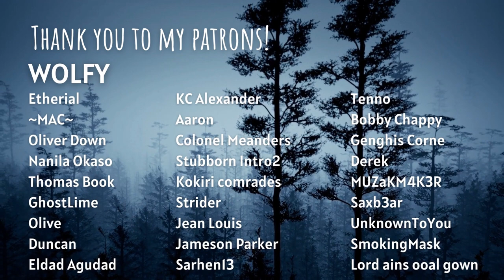ASMR │Cute Air Mage Teaches You About Magic (F4A)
Nothing better than cute girls and coffee.

Welcome to the city of Ashwood Grove--a curious place where magic rules and evil lurks just out of sight. Join me in exploring the strange and powerful characters who call Ashwood Grove their home through a series of personal attention, ASMR role-plays.

You've been in Ashwood for a few weeks, and you are starting to settle into your new life. Eri has agreed to help you learn more about the magical place you now call home. Today's lesson? Thaum and Affinities!

Script, audio recording, editing, and art by me.

And we have a Discord! Come be a part of the chaos! (18+, SFW)